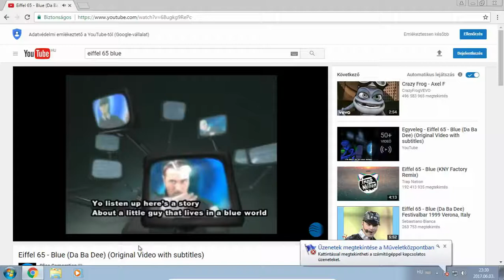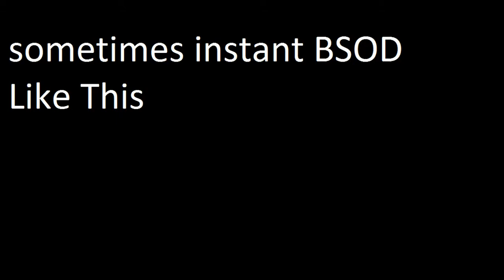Windows 7 MFT bug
Windows 7 MFT bug in action